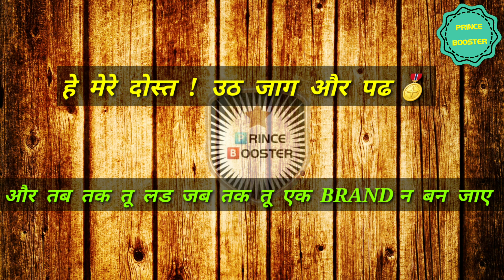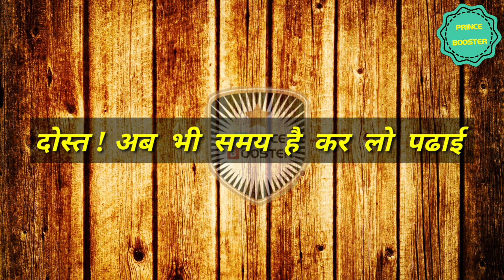Best Study Motivational Video | MOTIVATIONAL video for STUDENTS | MOTIVATION for Study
Hello FRIENDS this video Show the STUDENTS STUDY. so all of guys keep love of this video , and SHARE plzz with your all friends.

Hello friends 😘.

🅿rince 🅱ooster.

दोस्तो ऐसी MOTIVATIONAL VIDEO को बहुत सारा प्यार दो सभी लोग और ओर लोगो को भेजो।

This video is uploaded on the purpose of motivational.
                =🅿️rince  🅱️ooster (Prince Gupta)

1=Ias short film watch and SHARE.

2=Watch viral upsc motivational

3=Real inspirational video for upsc

4= Upsc Tina dabi motivational video

5= Best motivational video watch